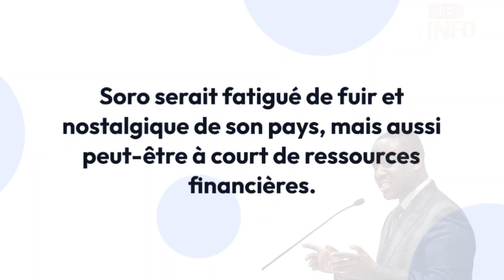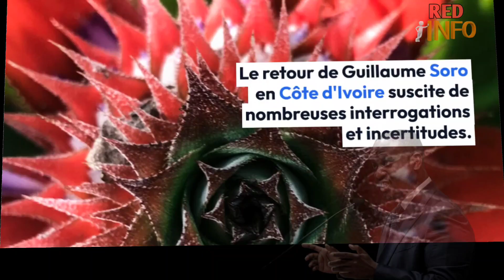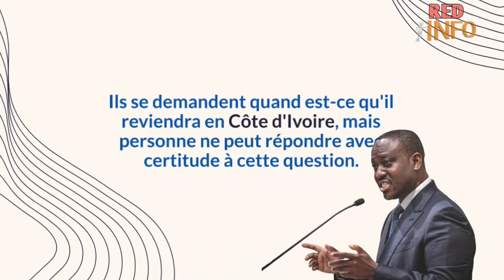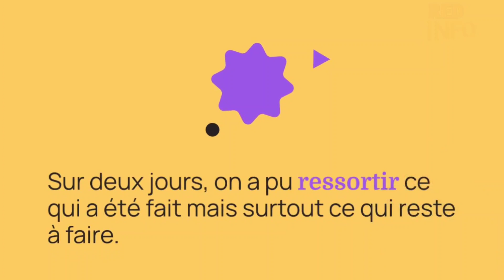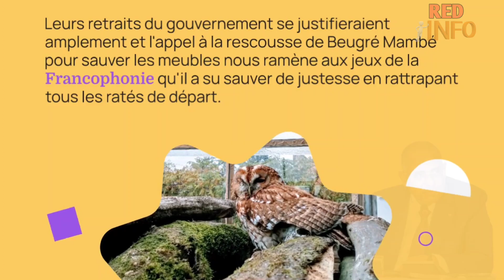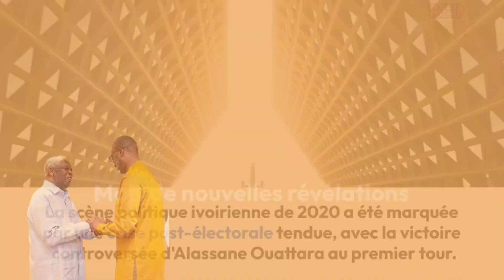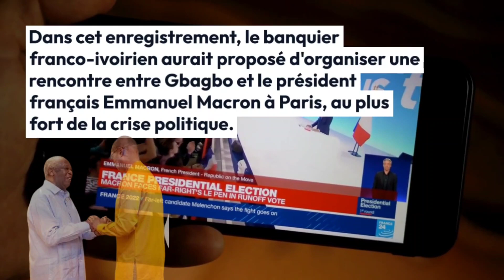Guillaume Soro bientôt de retour en Côte d’Ivoire?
En tout cas, l'ancien chef rebelle et ancien Premier ministre compte rentrer de son exil du continent. C’est ce qu’il a annoncé hier dimanche dans une vidéo postée sur X, sans préciser, en réalité, s’il comptait rejoindre la Côte d'Ivoire ou ailleurs.
Mais la plupart des titres de presse partent du principe, ce lundi matin, que c’est bien au pays qu’il veut revenir - une décision  inattendue  estime Aujourd’hui au Faso, qui pourrait signifier que [Guillaume Soro] en a marre de fuir et compte affronter désormais son destin . Mais pour le titre burkinabè,  surtout on sent que cette soif inextinguible de rejoindre sa Côte d’Ivoire est un message fort à Alassane Ouattara, (…) quasiment un défi lancé au président . Puisque, on le rappelle, l’ancien fidèle du chef de l’État a été condamné à l’emprisonnement à vie, accusé d’avoir monté une opération pour le renverser.

Mais le voilà donc  fatigué d’errer de pays en pays, miné par la nostalgie de sa mère-patrie , raconte Wakat Séra, mais aussi et peut-être surtout à court de ressources financières », imagine le journal. Sauf que vu les relations que Guillaume Soro entretient avec Alassane Ouattara, il y a fort à parier qu'il  ne sera pas accueilli à bras ouverts . Et Wakat Séra ironise : Alassane Ouattara  ne tuera sûrement pas le veau le plus gras pour fêter ce retour

Quelle réaction attendre ?
Aujourd’hui au Faso se pose la même question : Comment cette annonce a été accueillie à Abidjan ?  Wakat Séra croit avoir une réponse à offrir : la nouvelle, est  ressentie comme une bombe » dans le pays, qui donnera certainement des nuits blanches à Abidjan .